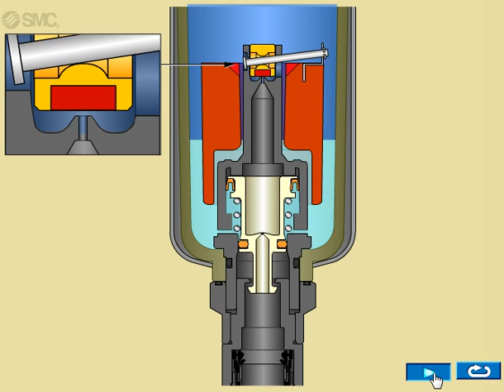Auto drain nc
SMC (Sintered Metal Company) Pneumatics à Wommelgem fait partie du groupe japonais SMC Corporation. SMC est le premier fournisseur mondial de composants et systèmes pneumatiques pour l’automatisation industrielle.